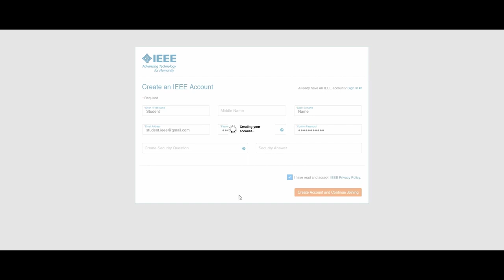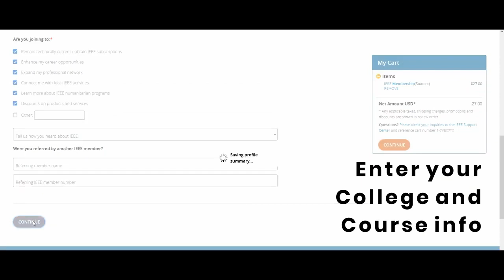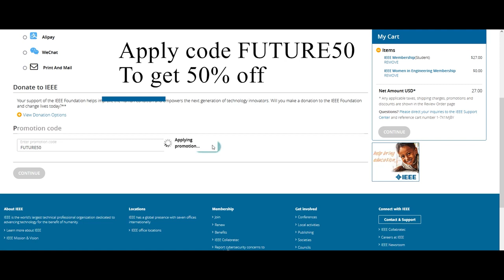How to join IEEE WIE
Guide to join IEEE WIE